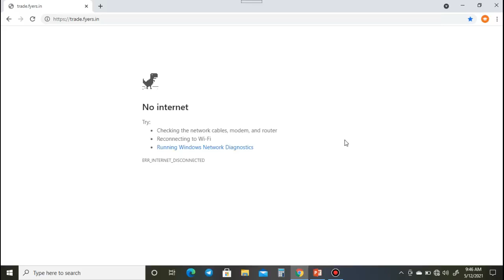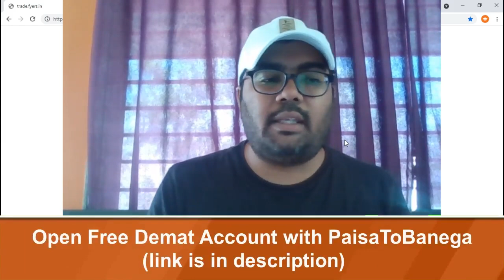IPO में पैसा डालना चाहिए? | IPO कौन जीतता हे…कौन हारता हे? | Game of IPO